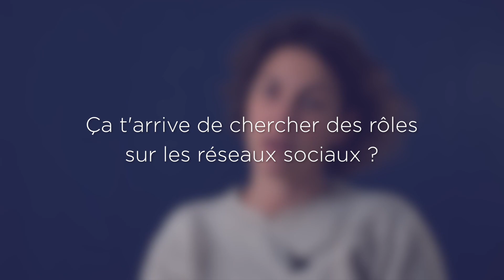Élise Vogel - Directrice de casting - L'interview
Merci à la directrice de casting Élise Vogel pour ses réponses à nos questions !